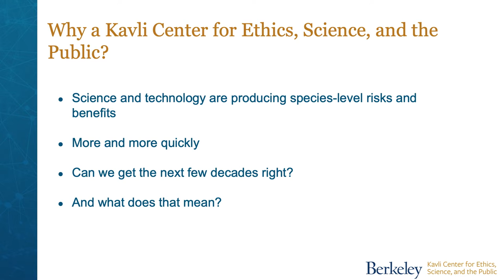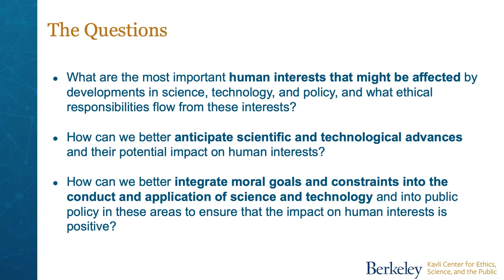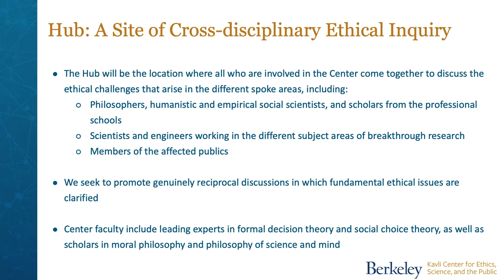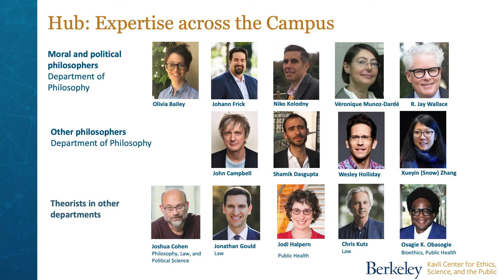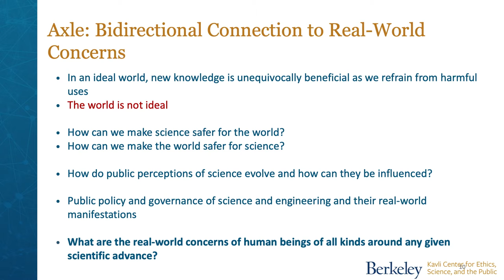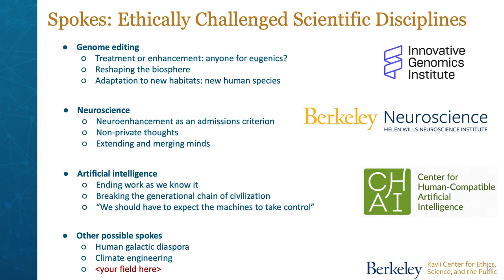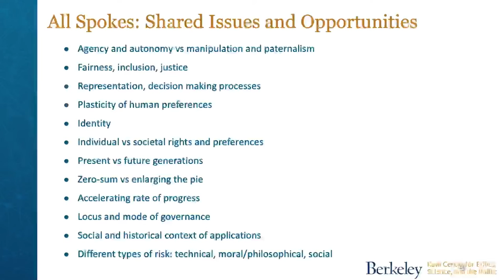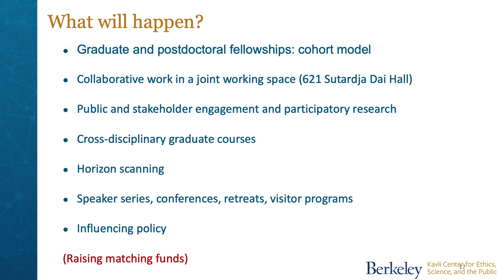KCESP 2022 Launch Event | 2. Overview of The Kavli Center - Stuart Russell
Stuart Russell, Faculty
Director of the Kavli Center for
Ethics, Science, and the Public,
 Professor of Computer Science